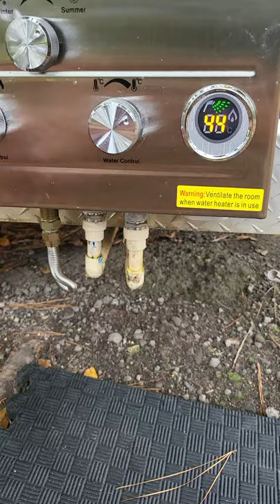installing water pump and water heater in food truck